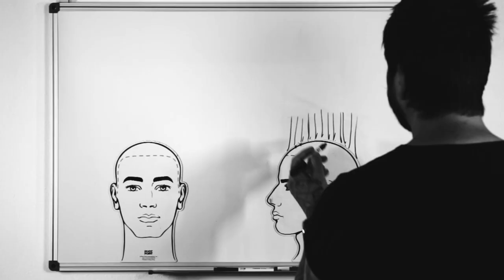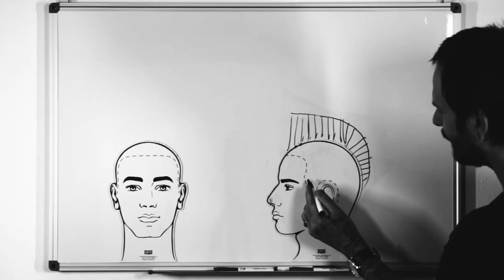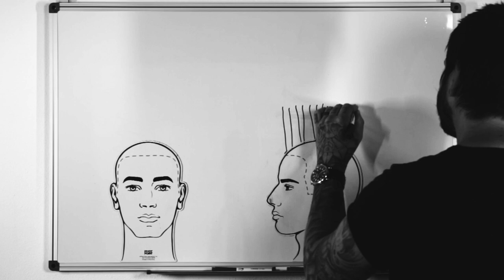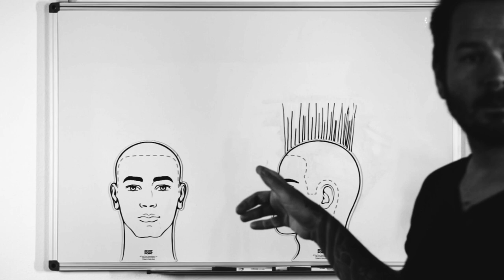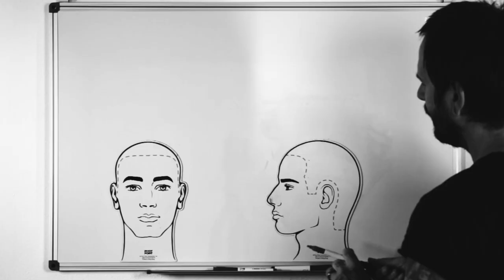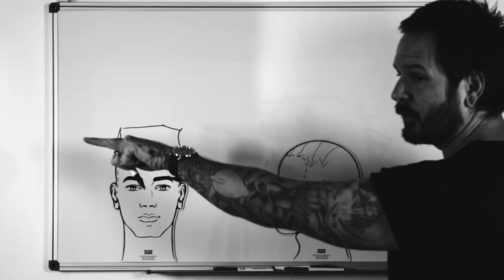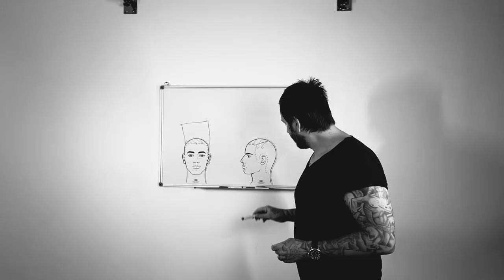Five Ways To RUIN A Haircut